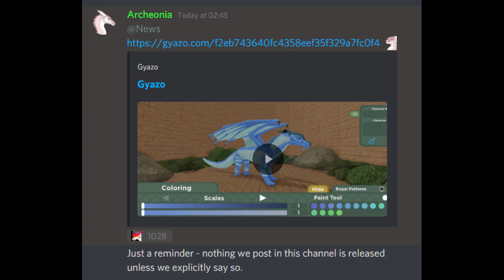COLOR UPDATE DEVELOPMENT! Big update coming! | Wings of Fire Roblox Early Access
What is Wings of Fire?

Wings of Fire is a series of fantasy novels written by author Tui T. Sutherland and published by Scholastic Corporation.
The series currently consists of three arcs, which focus on young dragons fulfilling prophecies in a fantasy world.
The first arc consists of five books, as does the second arc. The third arc is incomplete and is still in progress, as so far three books have been released, with the fourth being scheduled to be released March 2021.
Wings of Fire has a separate series that diverges from that arcs called Wings of Fire: Legends,[1] which retell the story of significant historical events that somehow impact on the main series, with so far two released books in the series, Darkstalker[2] and Dragonslayer.[3]
There is also another series of stories titled Winglets, with four books. Prisoners, Assassin, Deserter, and Runaway.

--FAQ--
Q: What is your pronoun?
A: He/Him
Q: Why do you have "Queen" in your bio if you are a male?
A: Since some people kept calling me a Queen, i got used to it and decided to make it a meme.
Q: Did you draw your profile picture/banner?